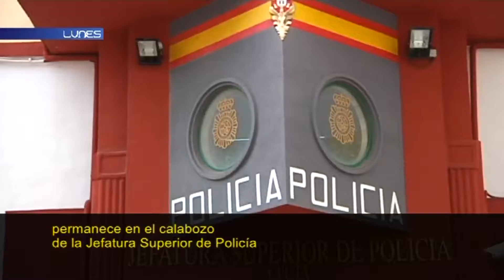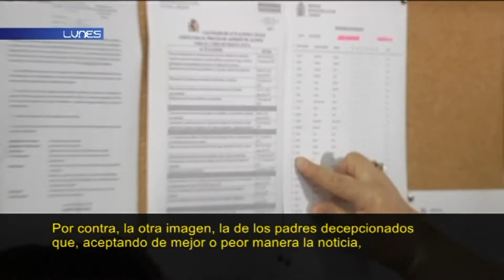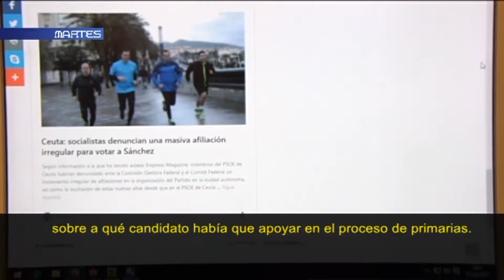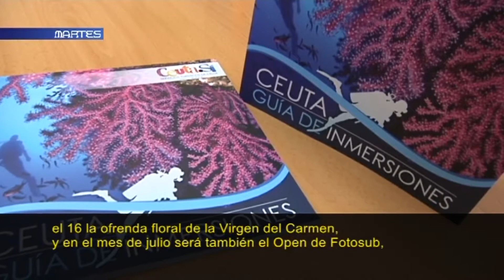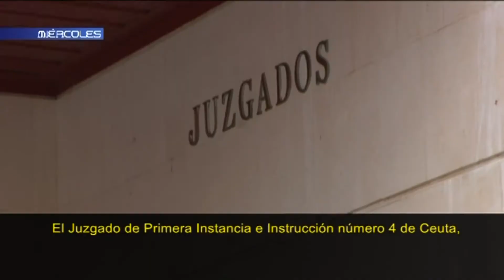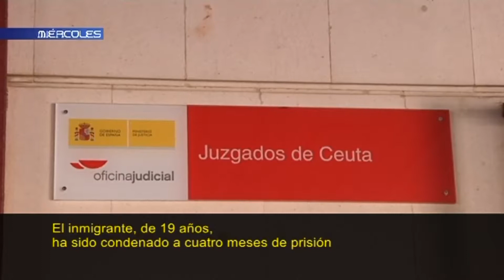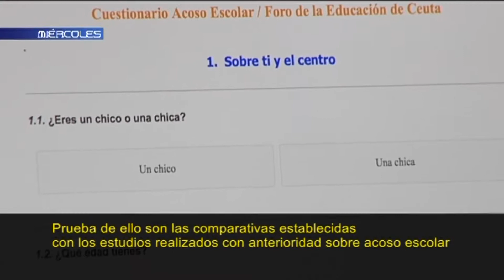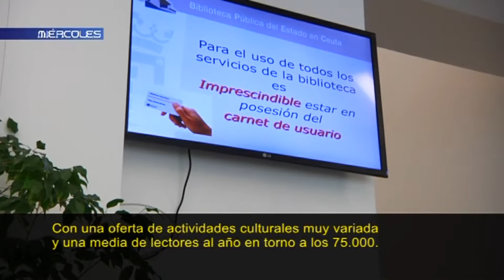LA SEMANA 20-05-2017